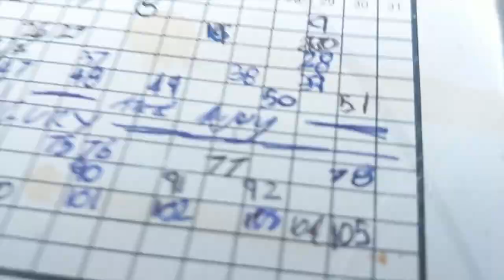How to stay motivated (Jiu jitsu/ Gym) // JIUJITSU VLOG #1 //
In the pursuit of a Strong, Happy & Healthy life. Daily Vlog

Due the my thyroid issues i have been MIA

I have done a lot of thought on how i can develop a Vlog that can help people on their journey towards a Strong, Happy & Healthy life.

I have been on my own personal journey for the last 10 years and figured i'd share my life where i'm at now and my mistakes/ wins

and snap chat tiaemarks